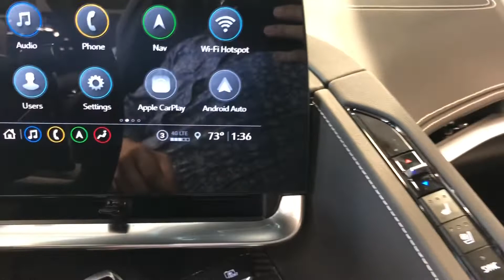2021 Corvette 2LT